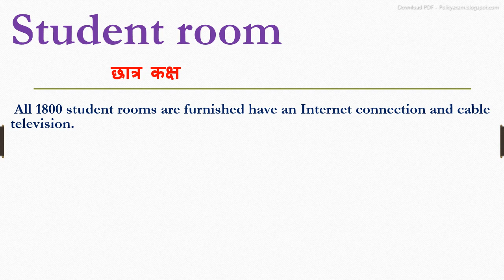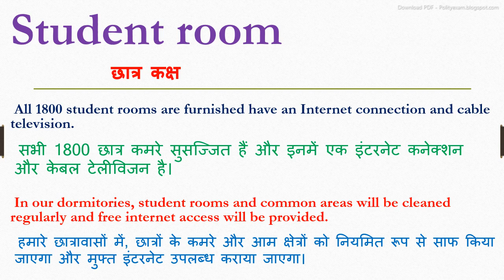Student room meaning in hindi || Student room ka matlab kya hota hai || Student room का अर्थ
word meaning
what is Student room
Student room का मतलब क्या होता है